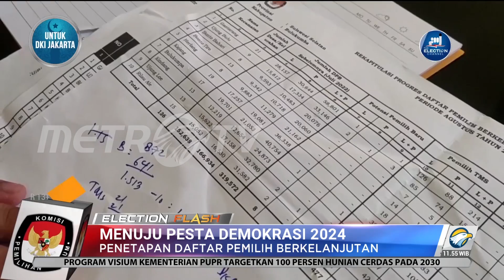Pemilih di Bulukumba Turun Jadi 318.700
KPU Bulukumba, Sulawesi Selatan telah menetapkan daftar pemilih berkelanjutan (DPB) sebesar 318.700 pemilih. Ada penurunan sebanyak 872 pemilih dari data pemilih pada pemilu sebelumnya karena ditemukan adanya pemilih ganda, pemilih yang meninggal dunia dan pemilih yang pindah domisili.

Meski pihak KPUD telah menentukan DPB, namun hingga saat ini terus dilakukan sinkronasi data sebelum penetapan data pemilih tetap pada Oktober mendatang.